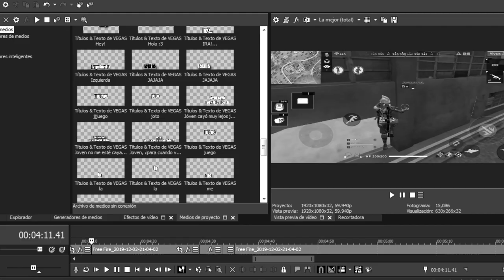JUGAMOS PARTIDAS EN ESCUADRA Y BAJAMOS DEMASIADOS PUNTOS😡😭 *Terminal Mal* *gracioso* | ElBarbas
Agrégame en free fire como:  (JUEGO SIEMPRE)
Región: NorteAmérica
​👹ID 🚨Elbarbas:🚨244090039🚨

También me puedes seguir en mis cuentas